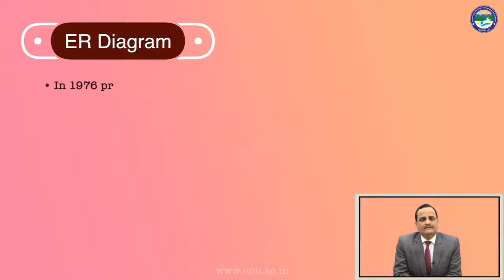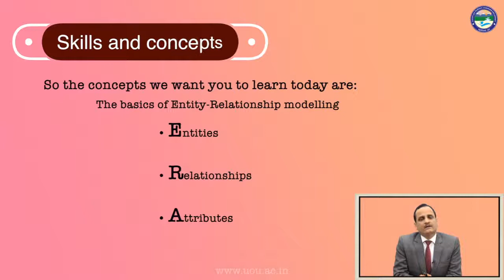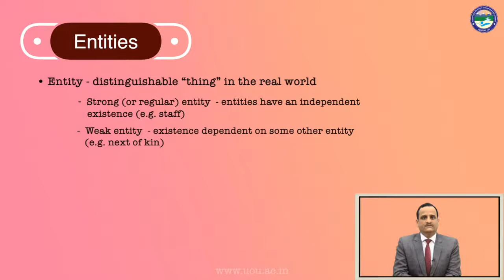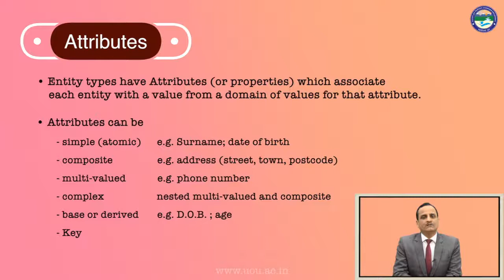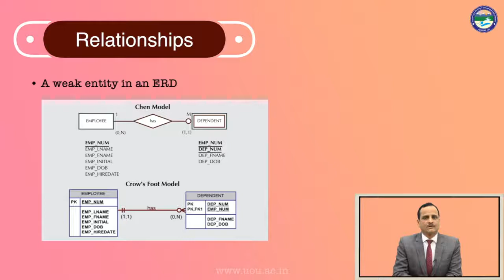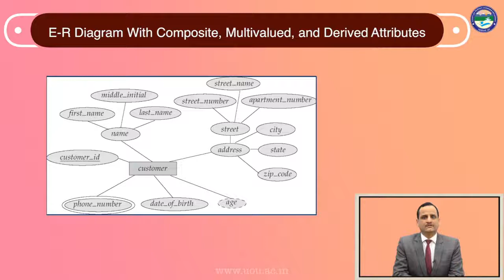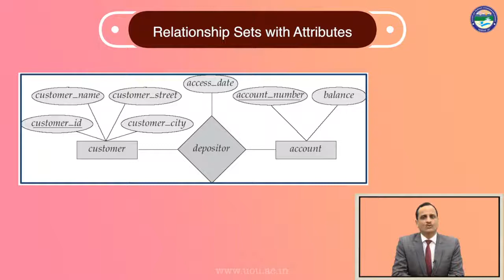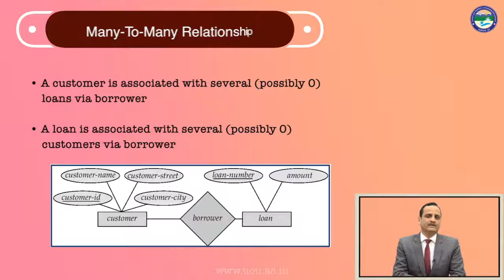ER Model Entity Relationship Diagram